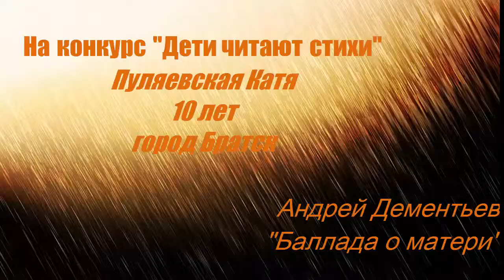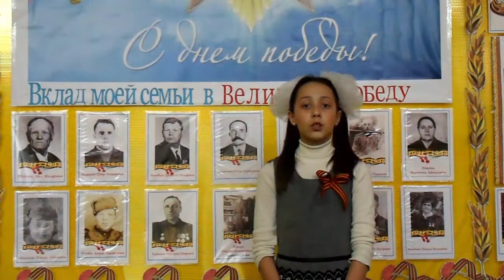Андрей Дементьев «Баллада о матери»